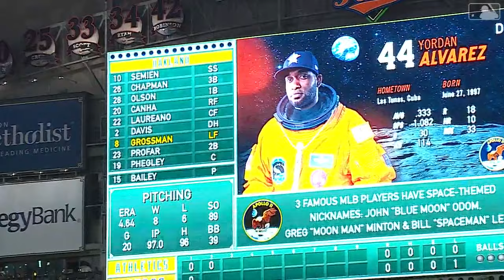Athletics @ Astros Game Recap